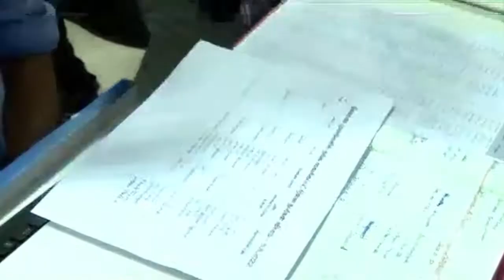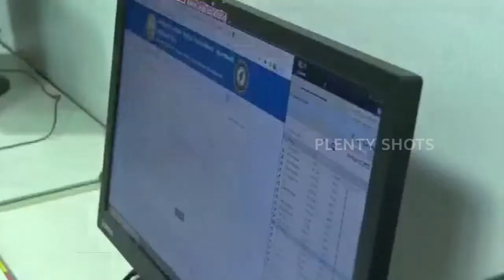Tamil Nadu CM MK Stalin inspected at State Emergency centre, Ezhilagam - Chennai